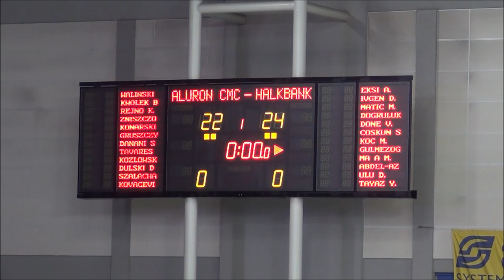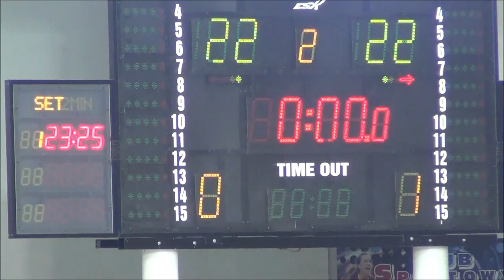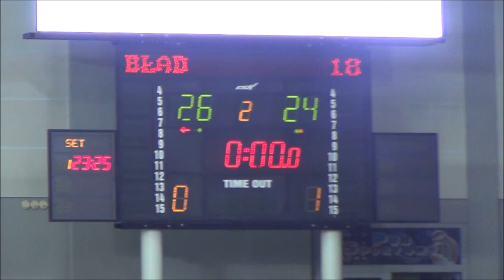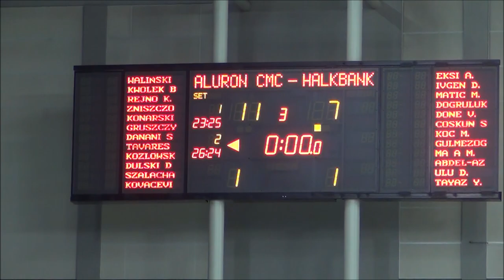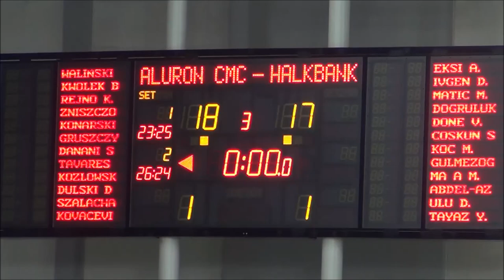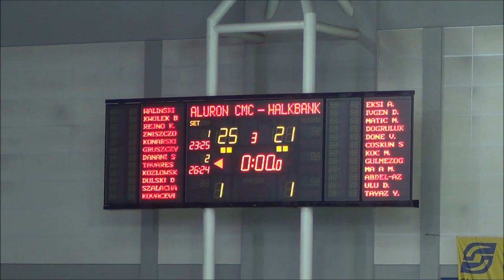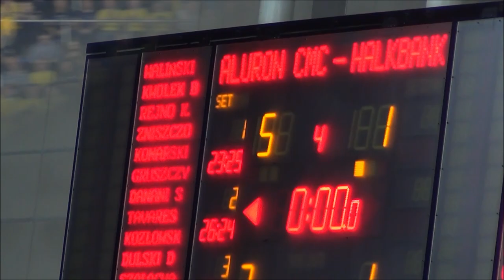CEV, Aluron CMC Warta Zawiercie vs Halkbank Ankara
CEV Champions League Volley 2023, Dąbrowa Górnicza 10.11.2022
Ciekawe akcje na boisku, zabawa i doping Jurajskiej Armii na trybunach to atut naszej relacji.
Marzenia się spełniają i do Zawiercia dotarła Liga Mistrzów w Siatkówce Mężczyzn 2023 . Debiut rozpoczynamy w Grupie B a pierwszy mecz to Aluron CMC Warta Zawiercie vs Halkbank Ankara.
Na boisku przeciwko sobie wystąpili np. Uroś Kovacević i Nimir Abdel-Aziz.
Jurajscy Rycerze potrzebowali czterech setów by pokonać swoich przeciwników z Turcji. Ocenę pojedynku zostawiamy kibicom i specjalistom, my uważamy, że start w Lidze Mistrzów możemy uznać za bardzo udany.
Wynik 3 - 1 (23:25, 26:24, 25:21, 25:15) MVP- Uroś Kovacević.
Po raz pierwszy w rozgrywkach LM Jurajska Armia wręczyła swoje MVP najlepszemu zawodnikowi drużyny przegranej MVP KK - Nimir Abdel-Aziz.